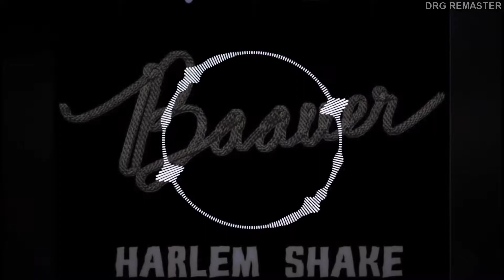BAAUER HARLEM SHAKE (📀DRG REMASTER📀)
ALL THE RIGHTS TO THEIR OWNER
I DONT WANT TO MONETIZE THIS CONTENT
JUST ENTERTAIMENT